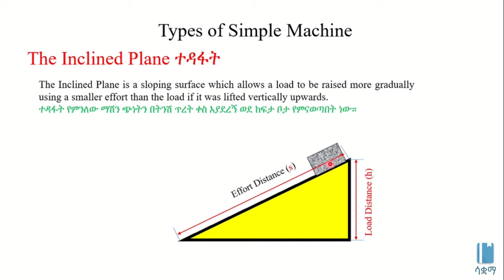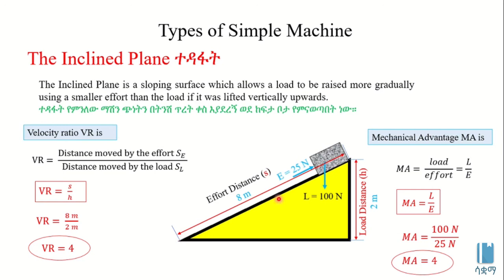Inclined Plane | ተዳፋት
This video explains the Inclined Plane in Amharic, it is based on chapter 5, grade 7 Physics. The main topics discussed include What is Inclined Plane, Purpose of Inclined Plane, and calculation of Mechanical Advantage and Velocity Ratio for Inclined Plane. The academic videos published under SAQUAMA (Education for Ethiopia) are in line with the Ethiopian Curriculum.

ይህ ቪዲዮ ስለ ተዳፋት በአማርኛ ቋንቋ ግንዛቤ የሚሰጥ ነው ፣ የተሰራውም በ 7 ኛ ክፍል ፊዚክስ ምዕራፍ 5 ላይ ተመስርቶ ነው፡፡ የተብራሩት ዋና ርዕሶች የተዳፋት ትርጉም፣ ጥቅም እና የተዳፋትን ሜካኒካል ጥቅም እና የፍጥነት ንፅፅርን እንዴት ማስላት ይቻላል ናቸው።በሳቋማ (ኤጁኬሽን ፎር ኢትዮጵያ) ስር የተለቀቁ የቀለም ትምህርት ቪዲዮዎች ከኢትዮጵያ ሥርዓተ ትምህርት ጋር የሚስማሙ ናቸው ፡፡